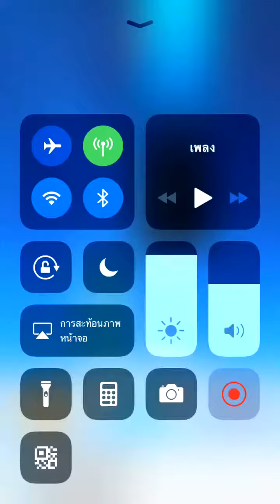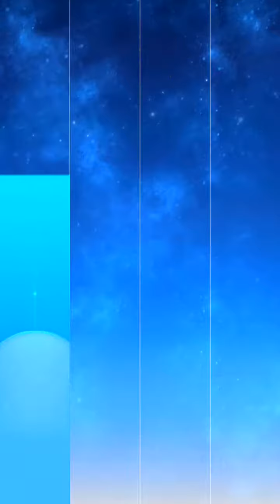Piano tiles 2 - Alan Walker: Faded (2019 version)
This is my most favorite Alan Walker song and I wanna play it again for 2019, so everyone can listen to this song again :)

Score per lap: 917
Length: 3:30

I'm Thai Piano Tiles player